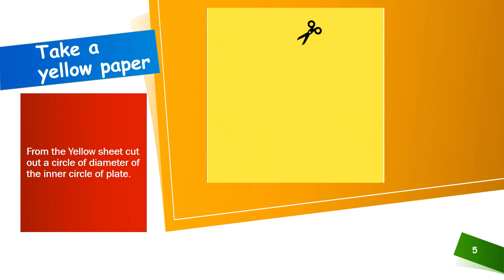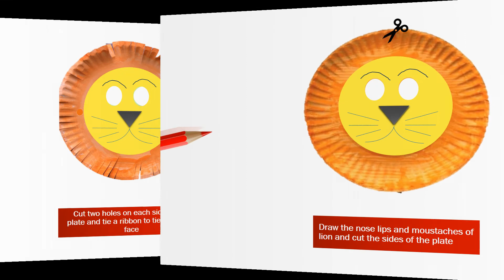How to make Lion Mask I Fun activity for kids I DIY Lion Mask by using foam plate I V&V Crafts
How to make Lion Mask
DIY Lion mask-making activity
Material Required:
1. Foam Plate
2. Color Paper (Yellow in the slide)
3. Orange oil-color
4. Ribbon
5. Pencil
6. Glue
7. Scissors
watch the video step by step and make your own Lion Mask.
Caution:- If you are a kid use scissors under the surveillance of your parents. Safely do all cutting processes with scissors.

Software for Video editing - Filmora9